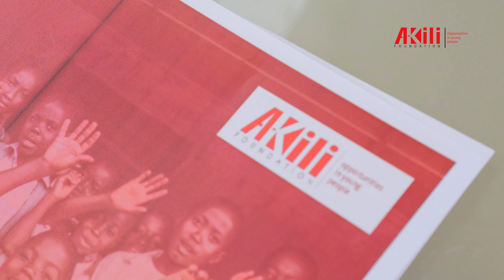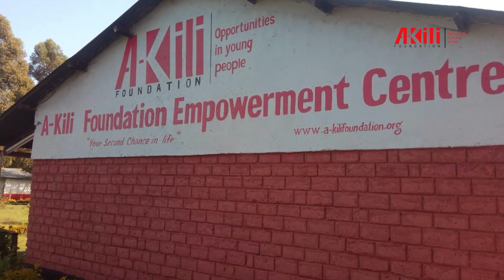The Story of A-kili Foundation